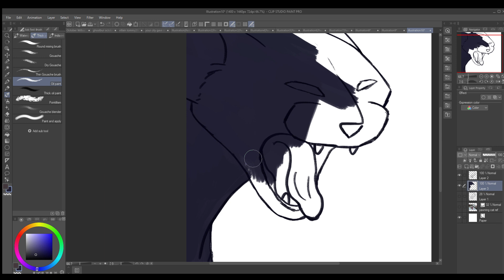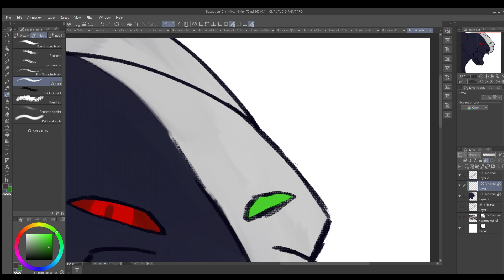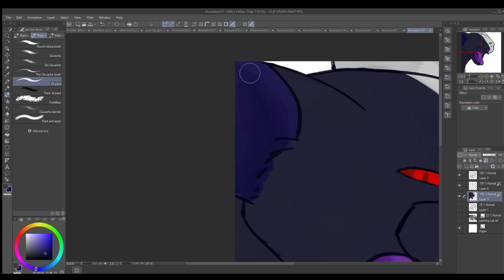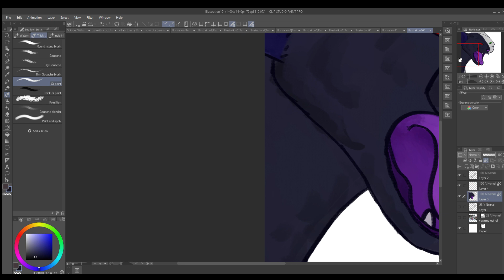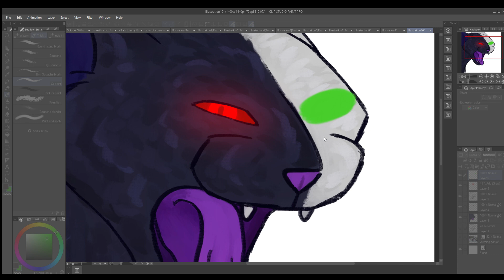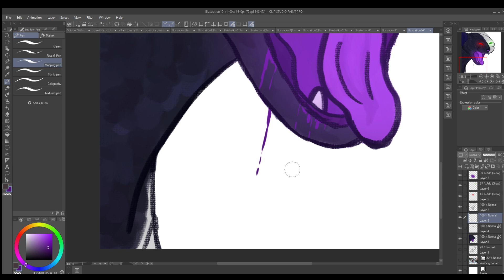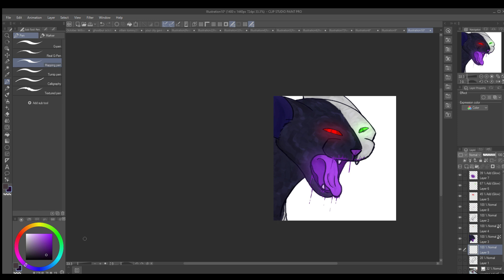Ranboo cat speedpaint!//#18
slight blood warning!
       Anyways I hope you enjoy the speedpaint!